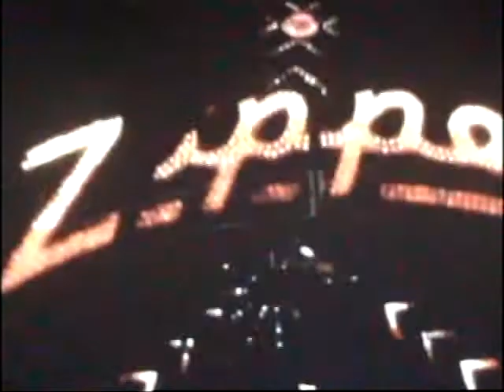BREEDERS -Invisible Man (Lead Vocal Muted)